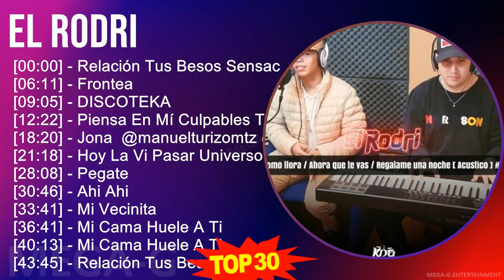E l R o d r i MIX Las Mejores Canciones ~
E l R o d r i MIX Grandes Éxitos ~ 30 Maiores Sucessos ~

[00:00:00] - 01. R̲e̲̲la̲̲ci̲̲ón T̲u̲̲s B̲e̲̲so̲̲s S̲e̲̲nsa̲̲ci̲̲ón D̲e̲̲l B̲lo̲̲qu̲̲e̲̲
[00:06:11] - 02. F̲ro̲̲nte̲̲a̲̲
[00:09:05] - 03. D̲I̲̲SCO̲̲TE̲̲KA̲̲
[00:12:22] - 04. P̲i̲̲e̲̲nsa̲̲ E̲̲̲n M̲í C̲u̲̲lpa̲̲ble̲̲s T̲a̲̲nto̲̲ L̲a̲̲ Q̲u̲̲e̲̲ría̲̲
[00:18:20] - 05. J̲o̲̲na̲̲ ​ @ma̲̲nu̲̲e̲̲ltu̲̲ri̲̲zo̲̲mtz @j
[00:21:18] - 06. H̲o̲̲y L̲a̲̲ V̲i̲̲ P̲a̲̲sa̲̲r U̲̲̲ni̲̲ve̲̲rso̲̲ P̲a̲̲ra̲̲le̲̲lo̲̲ N̲i̲̲ C̲o̲̲n
[00:28:08] - 07. P̲e̲̲ga̲̲te̲̲
[00:30:46] - 08. A̲̲̲hi̲̲ A̲̲̲hi̲̲
[00:33:41] - 09. M̲i̲̲ V̲e̲̲ci̲̲ni̲̲ta̲̲
[00:36:41] - 10. M̲i̲̲ C̲a̲̲ma̲̲ H̲u̲̲e̲̲le̲̲ A̲̲̲ T̲i̲̲
[00:40:13] - 11. M̲i̲̲ C̲a̲̲ma̲̲ H̲u̲̲e̲̲le̲̲ A̲̲̲ T̲i̲̲
[00:43:45] - 12. R̲e̲̲la̲̲ci̲̲ón T̲u̲̲s B̲e̲̲so̲̲s S̲e̲̲nsa̲̲ci̲̲ón D̲e̲̲l B̲lo̲̲qu̲̲e̲̲
[00:49:56] - 13. R̲e̲̲la̲̲ci̲̲ón T̲u̲̲s B̲e̲̲so̲̲s S̲e̲̲nsa̲̲ci̲̲ón D̲e̲̲l B̲lo̲̲qu̲̲e̲̲
[00:56:07] - 14. F̲ro̲̲nte̲̲a̲̲
[00:59:01] - 15. D̲I̲̲SCO̲̲TE̲̲KA̲̲
[01:02:18] - 16. M̲i̲̲ V̲e̲̲ci̲̲ni̲̲ta̲̲